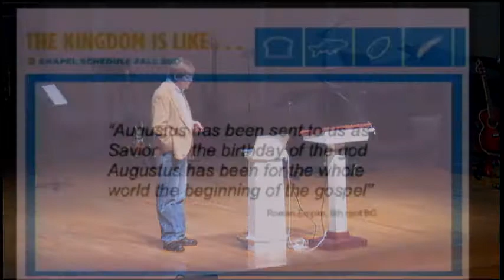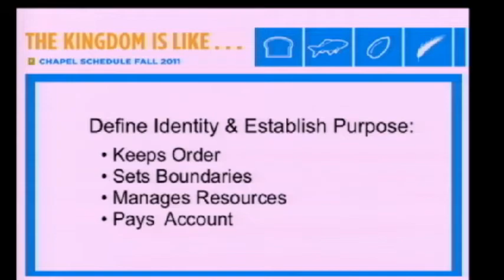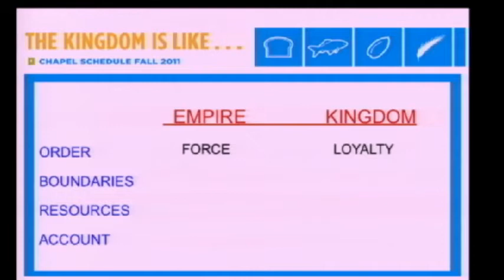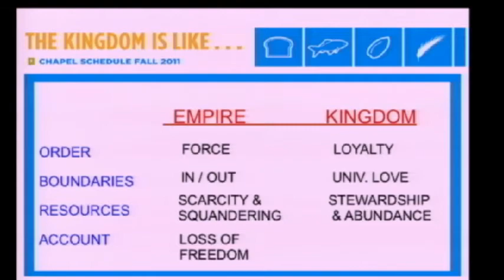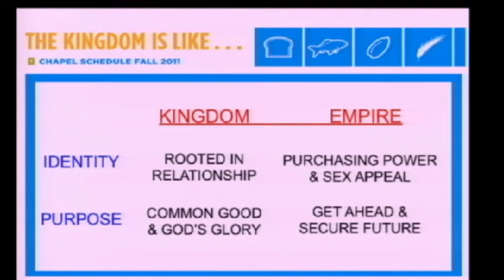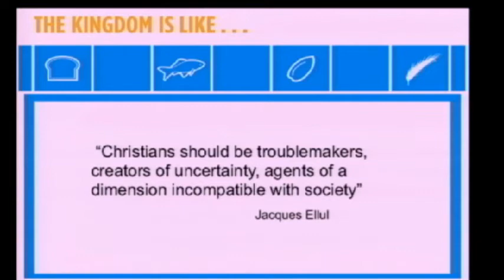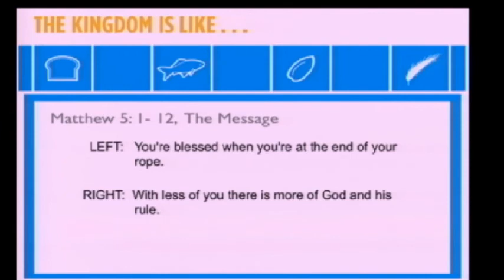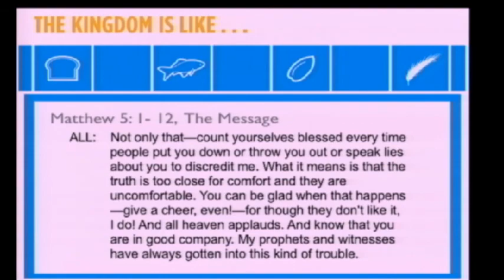Chapel - Greg Carmer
Greg Carmer "The Kingdom is Like What the Empire is Not" - Gordon College, 10/17/2011